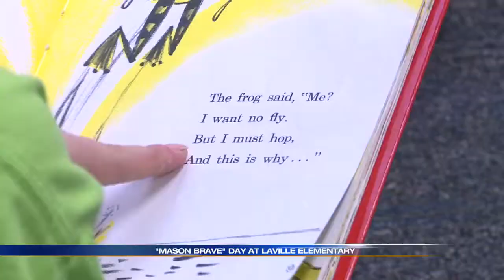'We are here for him': 7-year-old battling disease that affects just one percent of children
Meet Mason, a 7-year-old currently battling Mastocytosis. It's a disease with no cure and a life expectancy of just three years. With today being National Rare Disease Day, LaVille Elementary dedicated the entire day to Mason and celebrated just how far he's come. DJ Manou has more on the inspiring story. _________________